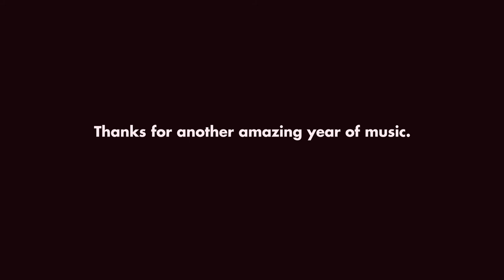CELEBRATING +45,000 INDEPENDENT ARTISTS ON JAMENDO! 🎉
We bid farewell to the summer with more than 45,000 independent artists! 🎉

We want to thank each one of you: those of you who have been with us since the beginning in 2004 and those of you who just joined the community. It's the passion and effort you put behind each song what makes our work meaningful. Let's keep creating!